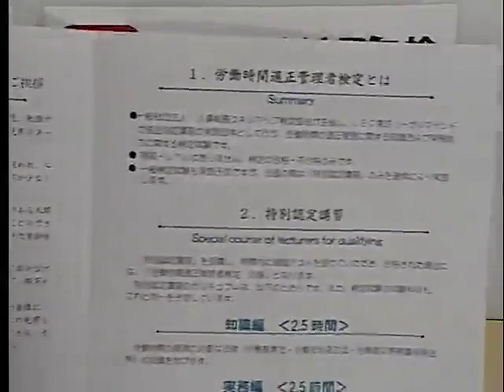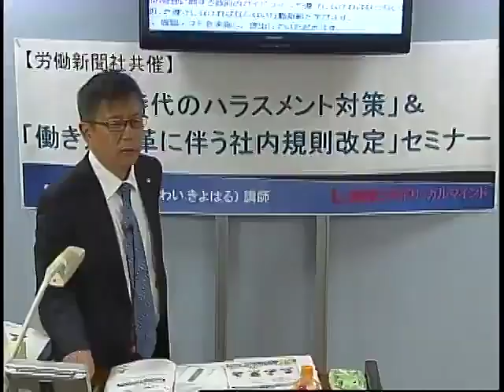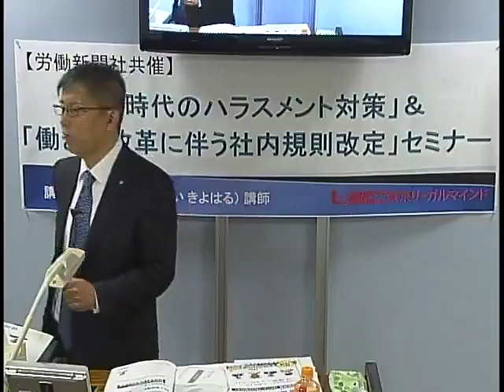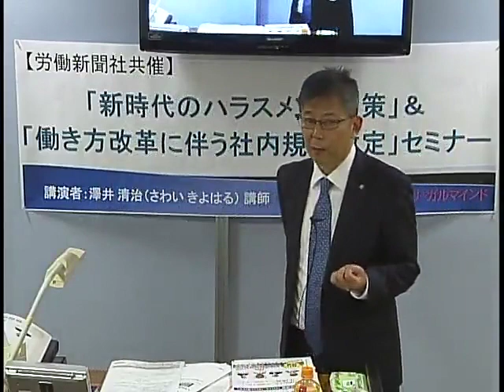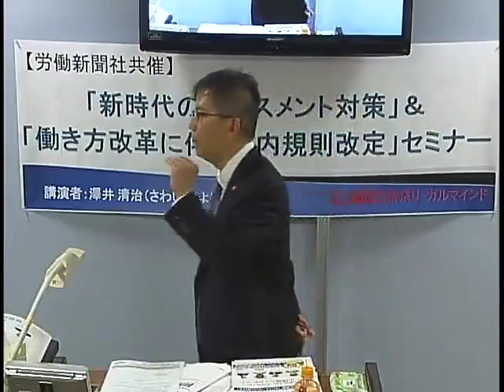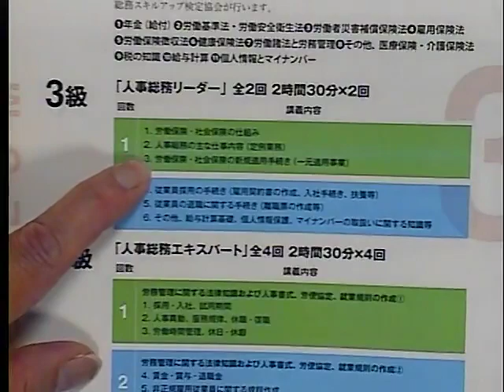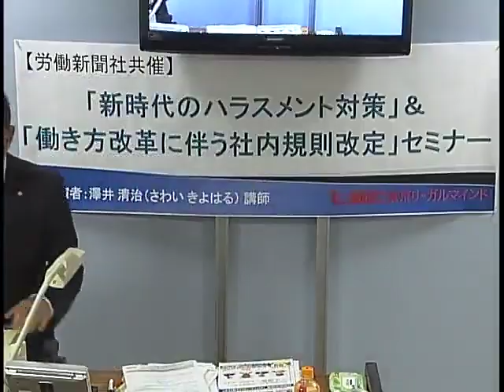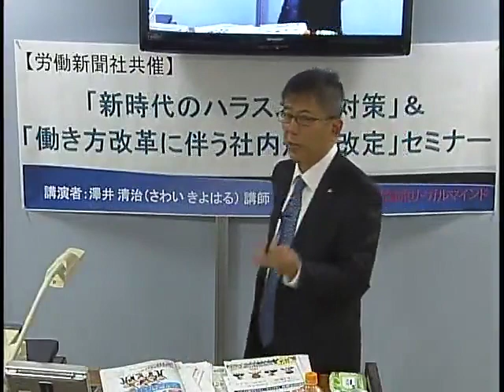労働新聞社×LEC合同イベント 「人事総務検定 ガイダンス」（2019/1/25実施）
実施テーマ：人事総務検定 ガイダンス　LEC人事総務検定サイトはこちら⇒